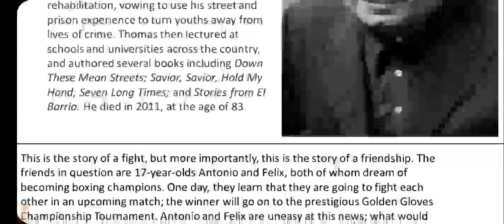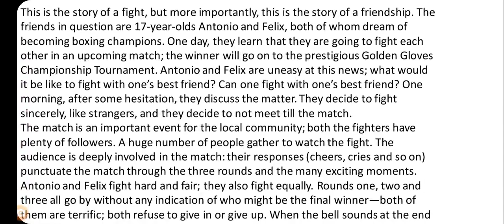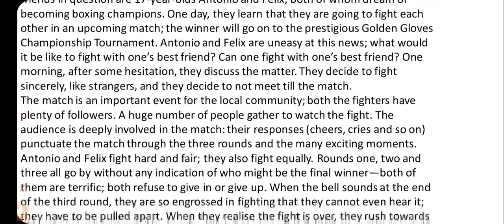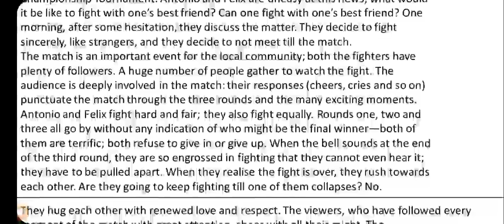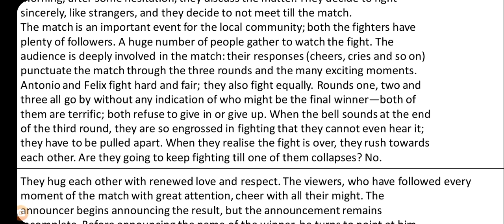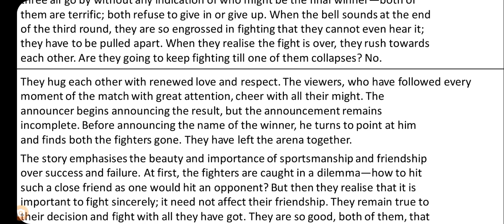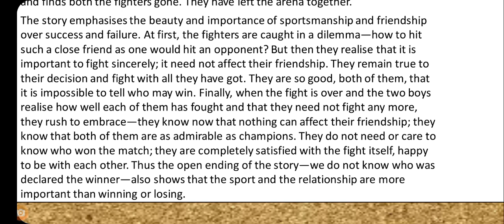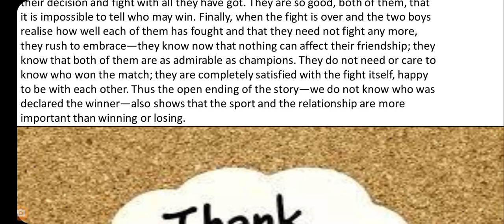The fight by Piri Thomas(Grade 7 English)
The fight is the prose from "Grade 7" the story is about the two best friends cum boxing champions.